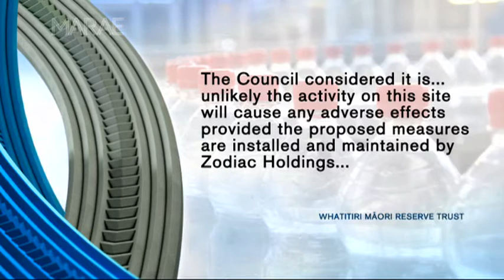Drowned by the Council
They might own Poroti Springs but there's no flow-on to the owners - Te Uriroroi.